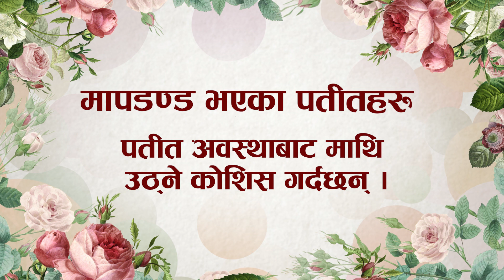अनमोल वाणी । ANMOL BAANI | StarTube Nepal | BUDDHA | QUOTATION | PROVERB | MOTIVATIONAL QUOTES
StarTube Nepal is a trailblazing online television channel led by experienced media professionals. We bring laconic content stuffed with substantial infotainment. Unlike other newly mushrooming channels propagating superficial contents designed to spread misinformation, we remain committed to media ethics, journalistic principles and truthful facts.